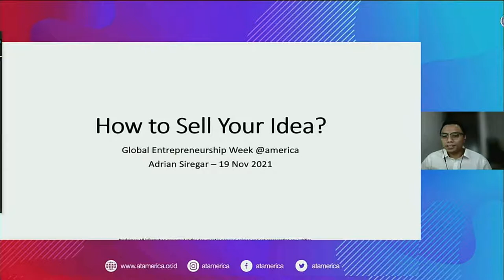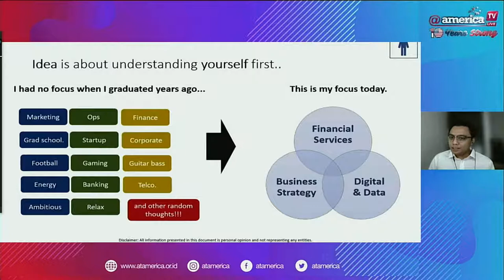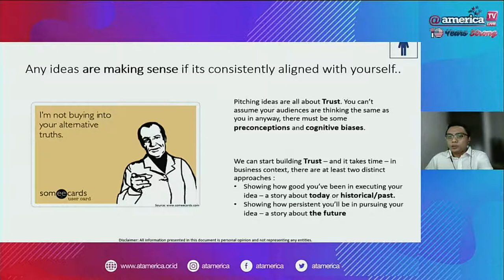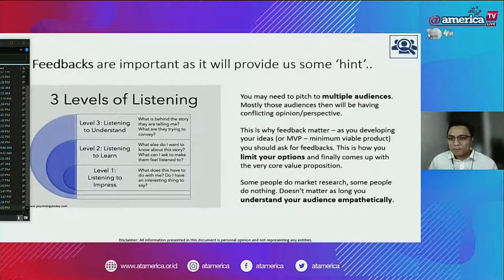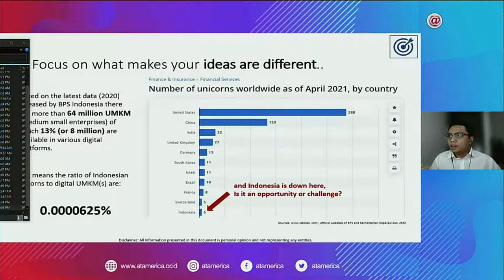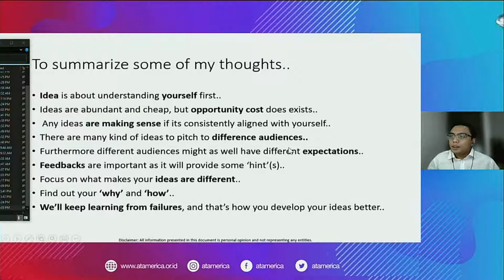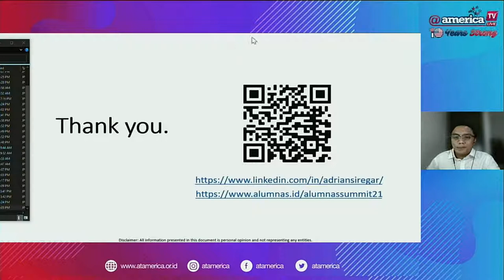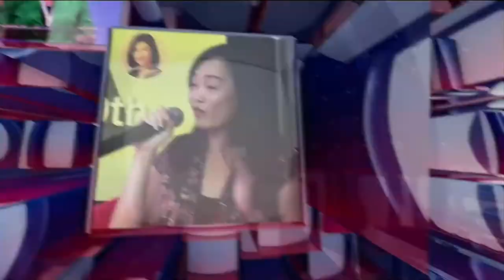Global Entrepreneurship Week: How To Sell Your Idea?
A successful sales pitch isn’t a monologue, it’s a dialogue. Learn ways on how to sell your idea by joining this event.